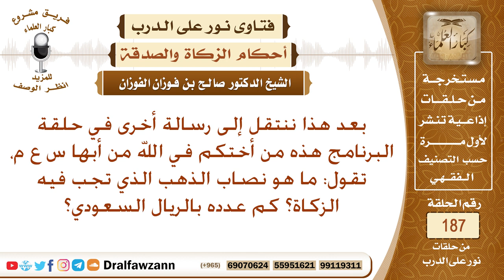نصاب الذهب الذي تجب فيه الزكاة. الشيخ صالح الفوزان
نص السؤال: بعد هذا ننتقل إلى رسالة أخرى في حلقة البرنامج هذه من أختكم في الله من أبها س ع م، تقول: ما هو نصاب الذهب الذي تجب فيه الزكاة؟ كم عدده بالريال السعودي؟
السيرة الذاتية :
للاشتراك في قناة الشيخ صالح الفوزان

رئيس الفريق
لمشروع كبار العلماء